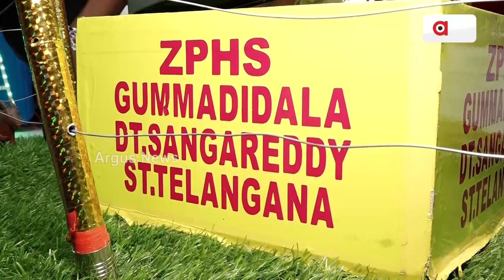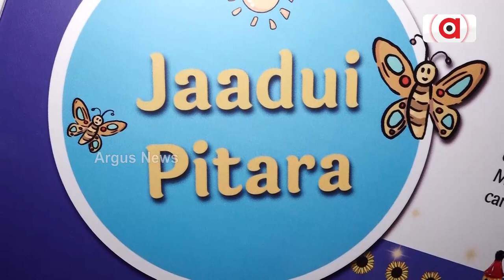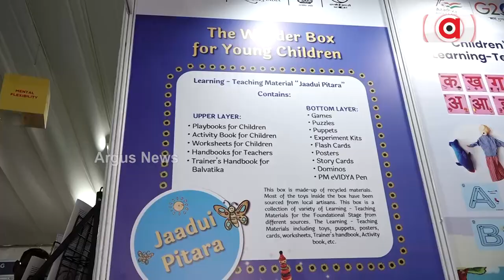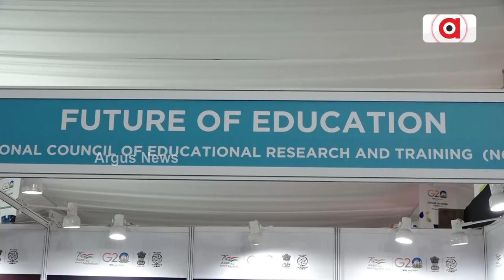NCERT Prepares New Module Of New Education Policy In G20 Program